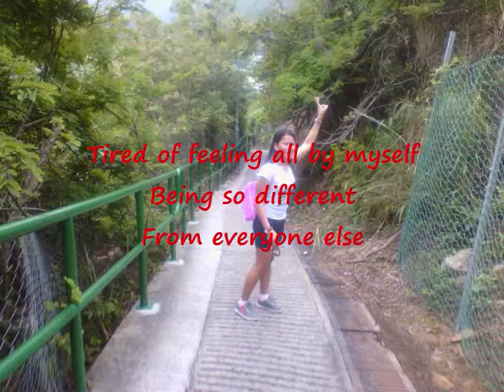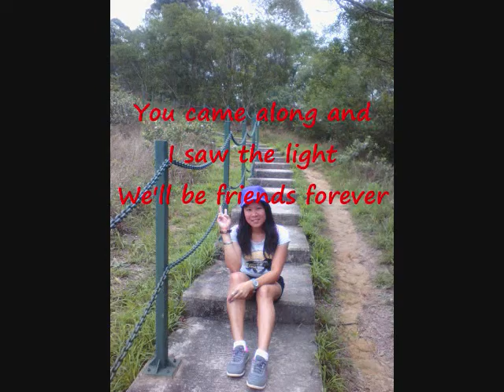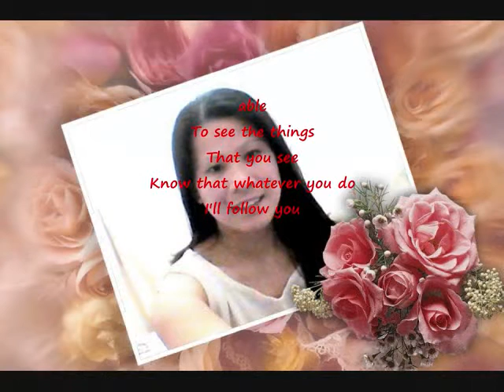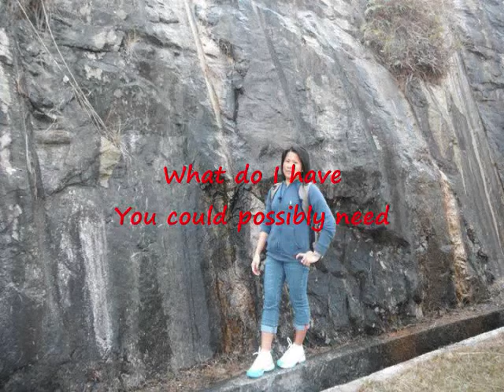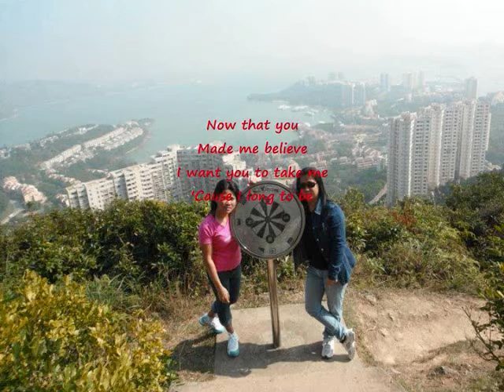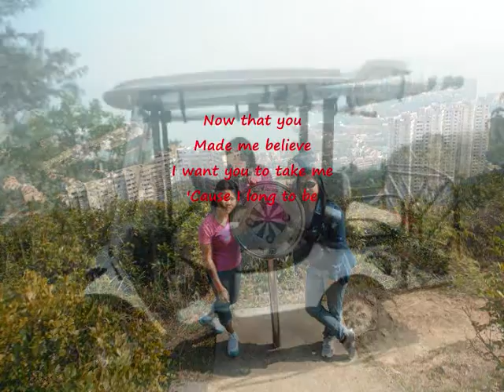Kuwaa Ako, Kay Masunod ko [Take me, I'll Follow Slowjam] with Lyrics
Popularized by: Bobby Caldwell